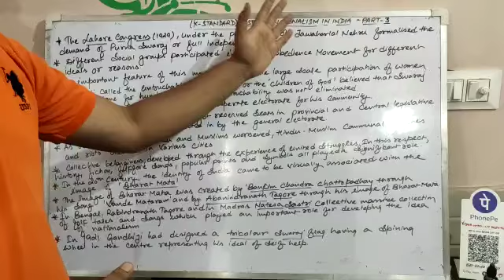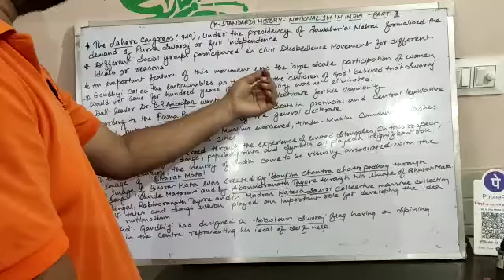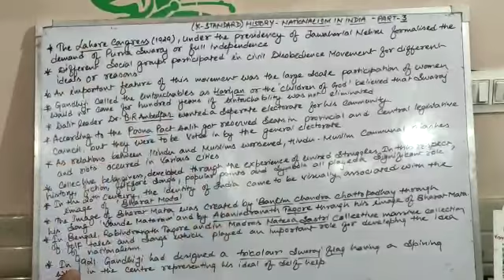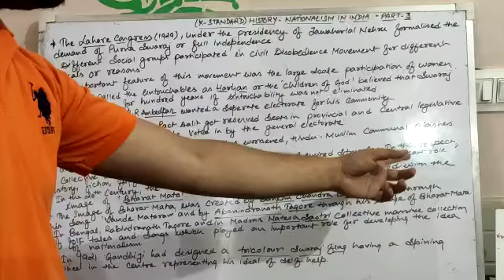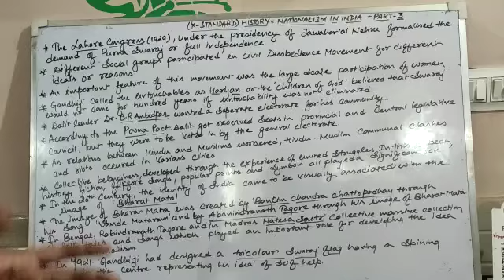10th standard social sci his-nationalism in india part 3